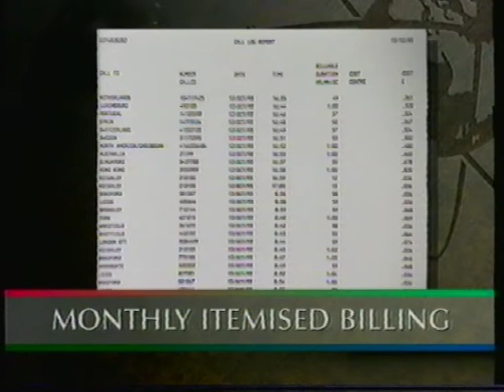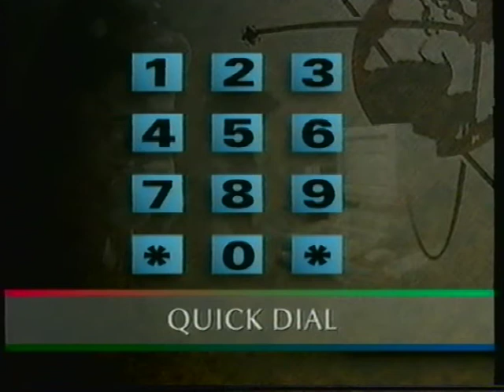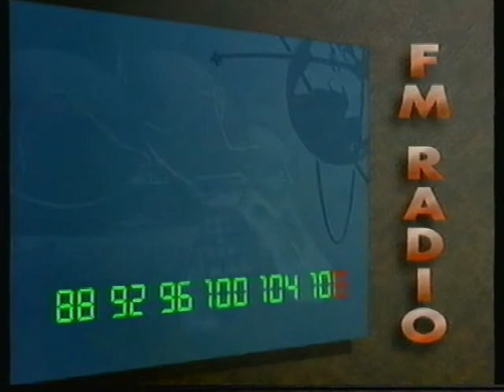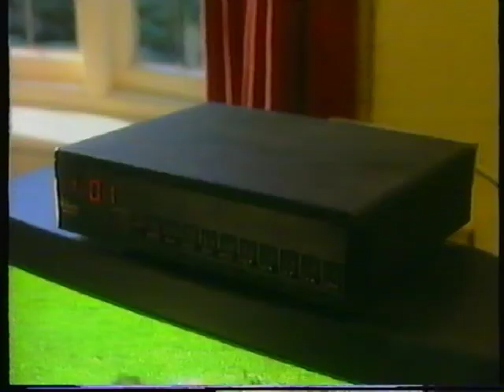Yorkshire Cable - The Cable Connection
13/Oct/93
A moment in time captured in a promo video from Yorkshire Cable presented by Nick Ross.

Yorkshire cable started out with lots of new analogue TV channels and an alternative telephone service. Later they offered IPPV (impulse pay per view) programs and then digital TV and broadband internet whilst moving on to become part of Telewest, then NTL:Telewest, then Virgin Media.